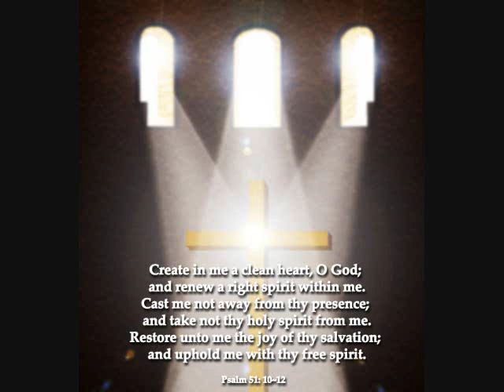MORE OF YOUR GLORY BY KEITH STATEN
PRAISE AND WORSHIP, COMMISSIONED, FRED HAMMOND, GLORY IN THE HOUSE SERIES, INTEGRITY MUSIC, PRESENCE OF GOD